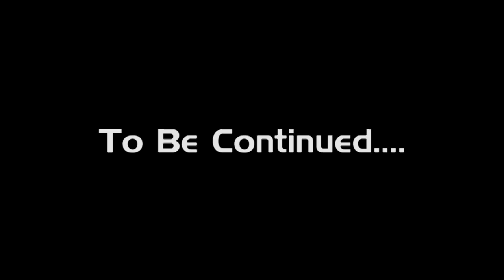PieVentures - EP 3 - Discoveries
PFTV is starting a survival map! No hacks or mods - just pure survival.

Jon as Goofmobber
Mike as MK3057
Dwight as DeeWhite2012
Vlad as Vladen32

Minecraft 1.0 is out, made by Notch.